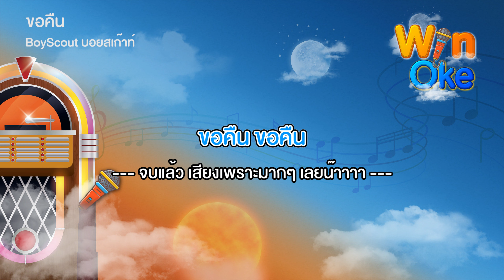ขอคืน - BoyScout บอยสเก๊าท์ [Karaoke คาราโอเกะ] | วิน โอเกะ [Win Oke]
คาราโอเกะ (Karaoke) เพลง ขอคืน ของ BoyScout บอยสเก๊าท์

จัดทำเพื่อความบันเทิงสำหรับฝึกร้องเพลงเท่านั้น